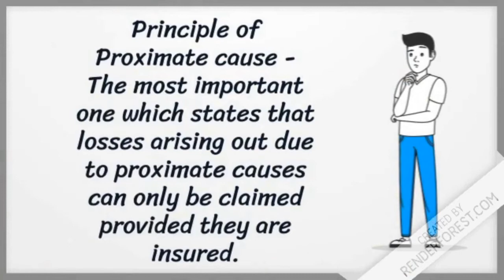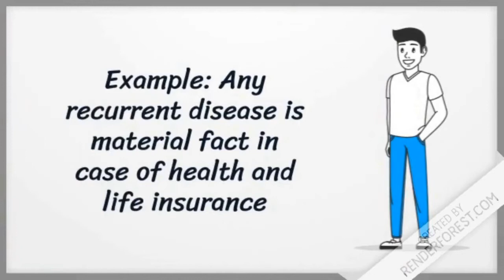Principles of Insurance Part 1